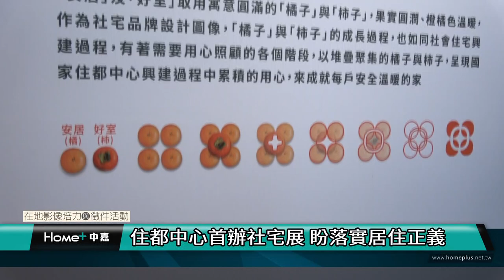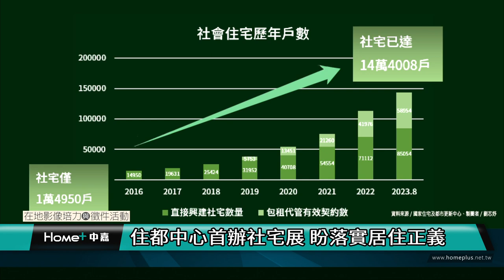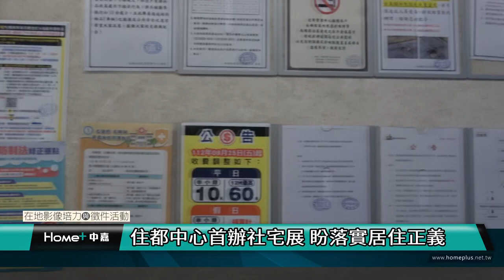公民記者｜住都中心首辦社宅展 盼落實居住正義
【中嘉新聞 公民記者陳婕柔、劉芯妤/台北市採訪報導】國
家住宅及都市更新中心23日在松山文創園區舉辦社會住宅展《我們+》，展覽透過文字及影像設計，呈現展區「倡議」、「實踐」、「趨勢」以及「生活」的四大特色，並進一步討論循環經濟和高齡化議題，讓民眾從中了解社會住宅的過去發展史與未來目標。國家住宅及都市更新中心副主任許國璋表示：「你們展覽也有看到，我們花很多時間在教什麼是社會住宅，因為其實很多民眾還是不了解這樣的產品（社會住宅），希望透過這次展覽，讓更多人知道什麼是社會住宅。」

對於大多數人而言，社宅仍然是一個陌生的話題，《我們＋》從歷年來的社宅運動出發，看見政府和人民對話的結果，向大眾展示臺灣社會住宅的溫暖和多樣性。不過近年來，由於無力負擔房屋的族群越來越多，所以社會住宅對他們來說，更是不可或缺，政府也在推廣上做出許多努力。許國璋說明，「今年社會住宅，已經預計要新建的戶數，中央加地方大概也8萬5000（戶），那這個月到現在可能已經8萬6000（戶）多了，那這樣的數字其實未來都會陸陸續續地蓋好。」

截至今年8月，社會住宅數量由2016年的1萬4950戶，增加到14萬4008戶，這些社會住宅不僅提供給社會上的弱勢群體，也設有青年創新回饋計畫，更與大專院校合作，提供宿舍給學生居住，為年輕族群提供多元管道入住社宅。然而，無法確定的是，這些年年增加的社會住宅能否有效的達到居住正義？久康街木柵社會住宅學生陳同學（化名）說：「我覺得有幫助到欸，因為其實說實在，你一個月7、8千（元），沒有廚房又沒有陽台，跟一個月5、6千（元），有廚房又有陽台，就是整個生活品質會差很多。」

對於學生來說，雖然社會住宅提供良好且安全的居住環境，但在數量有限的情況下，並不是每個同學都能夠居住到社會住宅。學生在未來該如何面對和解決，是無法避免的難題。社會住宅推動聯盟主任林育如說：「所謂的學生的住宿、學生的居住怎麼跟社會住宅結合，很多時候我們也會需要從學生端、從學校端去說出來你們的需求到底是什麼，那才有機會回到政策上面。」

對於社會住宅的問題，學生和校方還是需要多和政府做溝通，才能有效解決。而政府預計將於明年達成20萬戶社宅的目標，希望不只能解決爭議，也能幫助到更多學生和民眾。